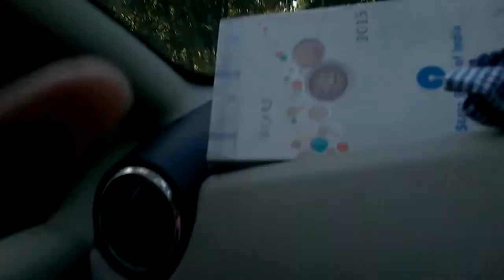Thirthahalli-Agumbe Stretch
Thirthahalli Agumbe stretch - paradise for nature and drivers to enjoy the pleasant drive